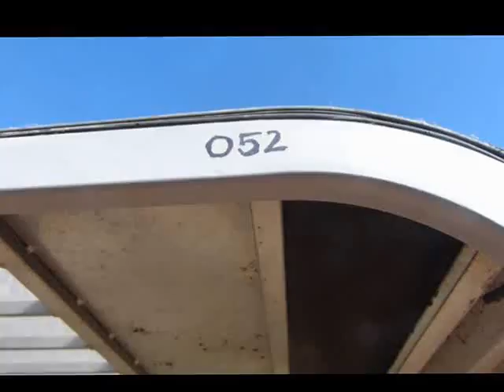BT Cargo CBG20 Forklift Truck - Ref 052 - 4300mm - 2000kg - LPG Gas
Ref: 052
Model: CBG20
Price: £6,750.00 + VAT
Capacity: 2000kg
Power: Gas
Cetification: 12 Months Thorough Examination
Warranty: 3 Months
Fork Length: Any fork length you require can be attached.
Width: 1050mm
Length: 2500mm Lift Height: 4300mm
Lowered Height: 2150mm
Mast: Triplex Container Spec Mast
Hours: 14161
Location: Watford
Attachments: Side Shift
Condition: Fully Service Checked & Painted
Year: 2007
Battery: N/A
Equipment: Overhead guard, Load back rest, Beacon
Tyres: Solid